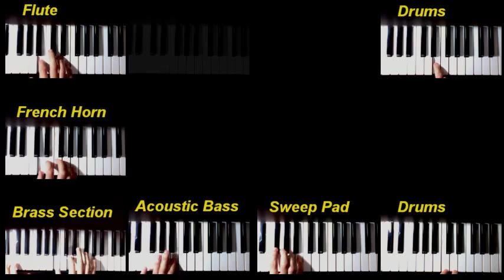Fanfare (old Runescape) - All tracks on keyboard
Fanfare (plays in Falador) from Runescape, 2006 version, on the keyboard. Best viewed fullscreen, in high resolution and with earphones on.

Before you say anything, yes, I cheated on the Drums. This part was too fast for me, so I had to record it twice slower and then speed it up again while editing.

Some tracks may be a little off sync, and my fingering is not exactly perfect, but at least the notes are right - I hope. This is not intended as a didactic tutorial. I realize not all notes can be seen clearly, but if you have some experience on the piano, it should be enough to get started on the song.

The footage is of myself actually recording each track individually as you hear them, and the audio is the final result put together by the keyboard with no mixing, except for volume adjustments. Recorded on a CTK-6000. Based on the original MIDI from the game.

Time signature 4/4, tempo 120, key E minor
Composer: Ian Taylor